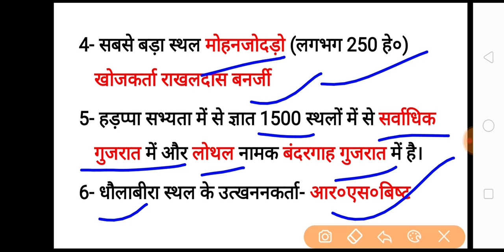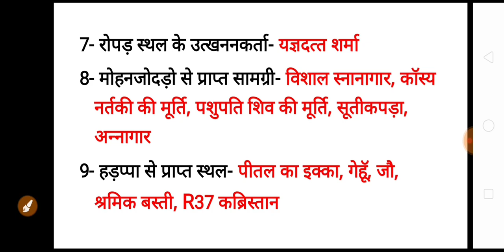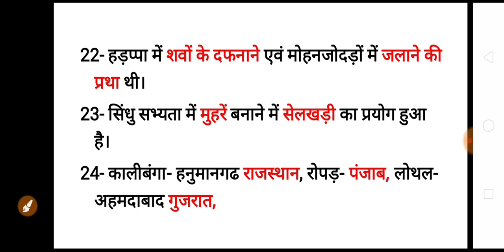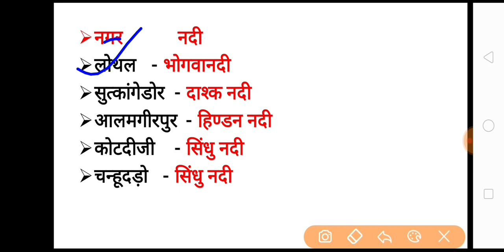UPSSSC VDO History Indus Valley Civilization Important facts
UPSSSC VDO  G.S. Indus Valley Civilization Important facts
UPSSSC GRAM PANCHAYAT ADHIKARI/VDO HISTORY IMPORTANT FACTS

FOR BEST GS BOOK

FOR BEST HINDI GRAMMAR BOOK

UP GS SPECIAL BOOK

FOR AGRICULTURE SPECIAL GS

INDIAN POLITY
INDIAN HISTORY

ग्राम पंचायत अधिकारी के सभी वीडियों एक साथ पाने  के लिए यहॉ क्लिक करें